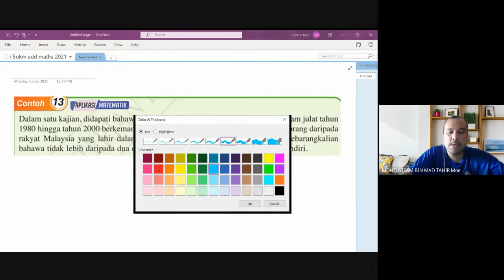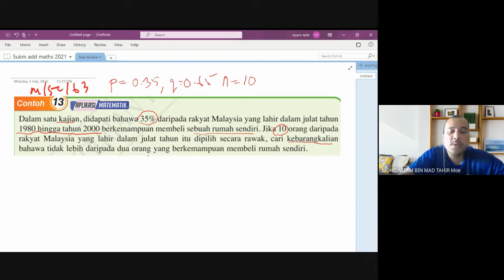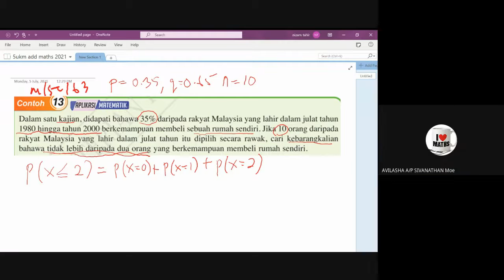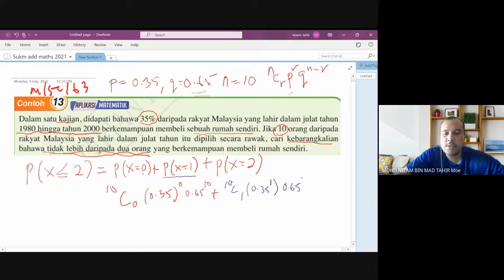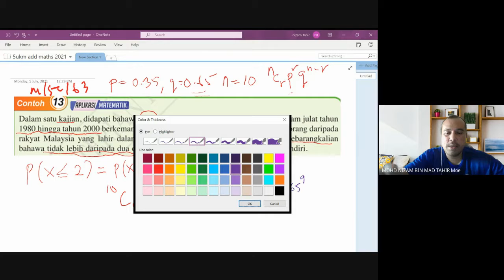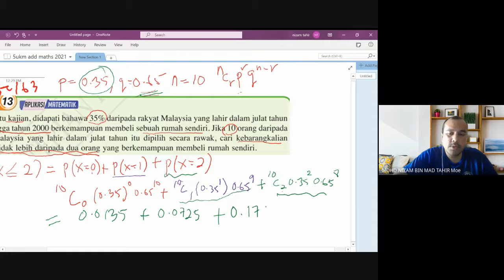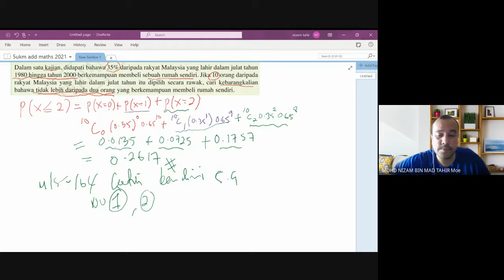Menyelesaikan masalah taburan binomial ch 13 ms 163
Matematik Tambahan Tingkatan 5. Bab 5 Tajuk Taburan Kebarangkalian. Bimbingan dari buku teks.  Boleh dijadikan rujukan kepada murid yang tidak sempat menghadiran kelas online secara google meet disebabkan kekangan yang tidak dapat dielakan. boleh dijadikan rujukan juga kepada murid-murid tingkatan 5 yang lain. sila komen jika ada penambahbaikan, teruskan belajar dan buat semua latihan dari buku teks. Good Luck. Terima kasih.